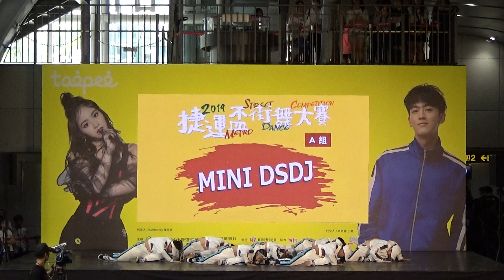2019 第15屆捷運盃街舞大賽 - 決賽：10.MINI DSDJ (優勝)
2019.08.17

2019 第15屆捷運盃街舞大賽 - 決賽

總得分：600

以上影片已取得影片擁有者同意方可使用